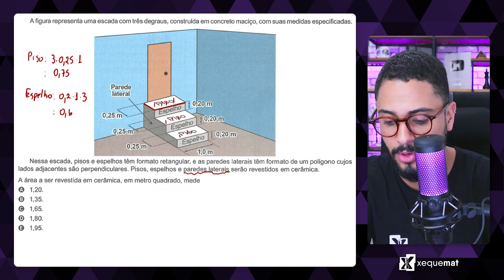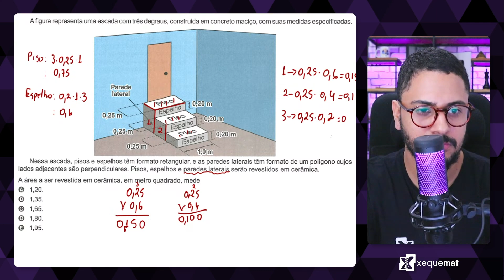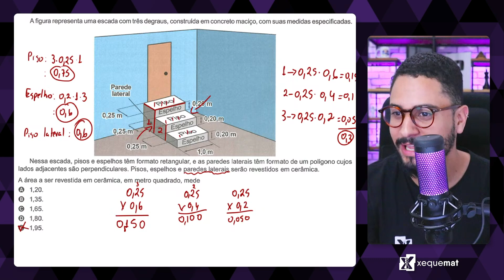Questão 165 - Caderno Azul | Geometria Plana | MATEMÁTICA ENEM 2023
A figura representa uma escada com três degraus, construída em concreto maciço, com suas medidas especificadas.
Nessa escada, pisos e espelhos têm formato retangular, e as paredes laterais têm formato de um polígono cujos lados adjacentes são perpendiculares. Pisos, espelhos e paredes laterais serão revestidos em cerâmica.
A área a ser revestida em cerâmica, em metro quadrado, mede